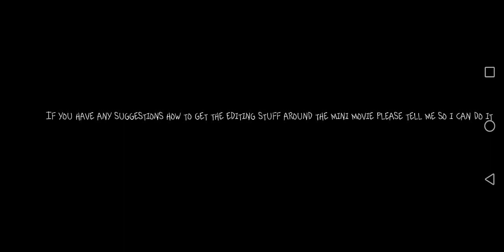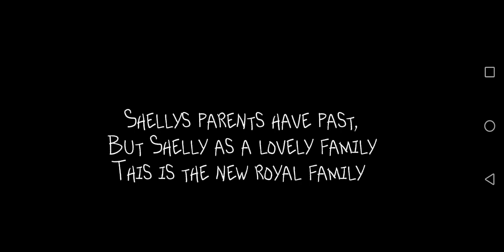My 11 yr old's 1st try for Edits of Gacha Life